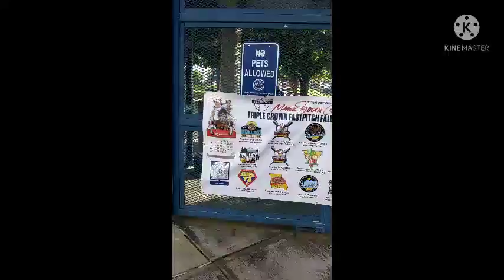Explore at the Neighborhood|| Olympic Park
we explore at the Olympic Park Neighborhood, sarap maglakad at mag explore sa labas , ganda ng tanawin